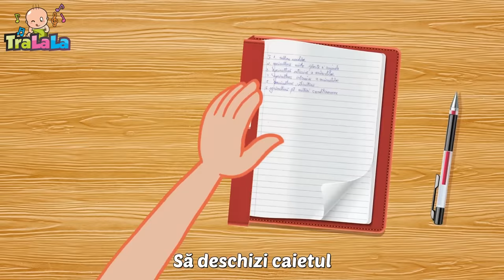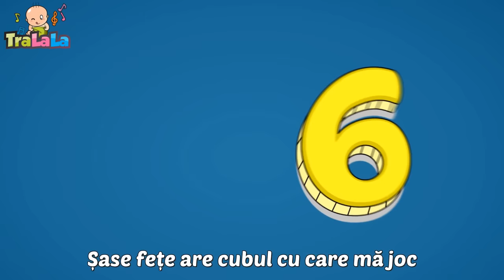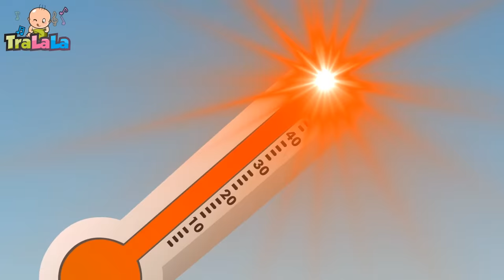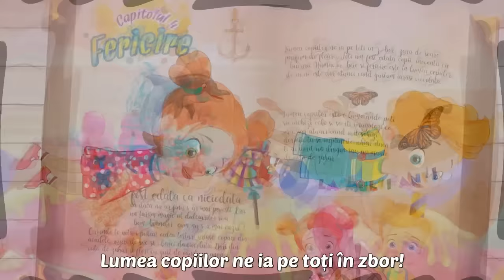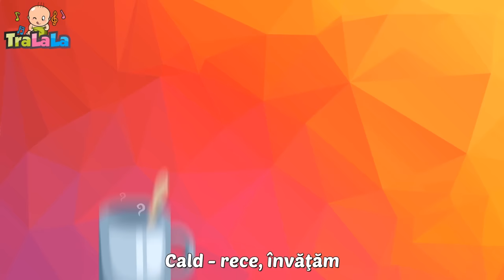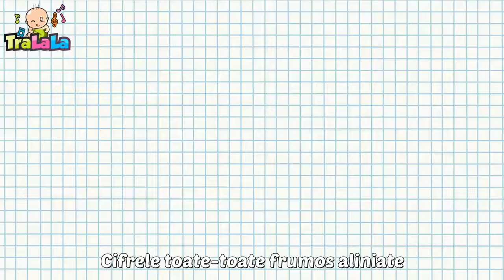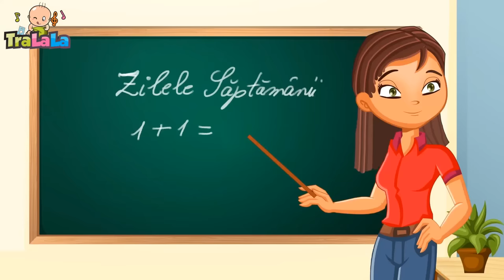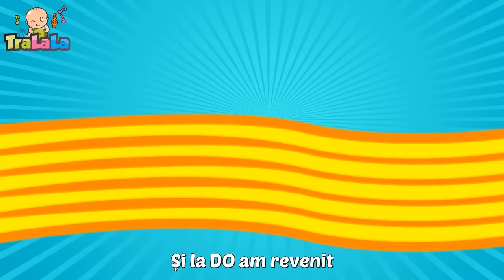Două mânuțe 👏🏻🫧 Colaje de Cântecele Educative pentru Copii de la TraLaLa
🎵 Bine ai venit pe canalul "Cantece pentru Copii" - un canal marca TraLaLa! Aici vei găsi cele mai distractive și educative cântece pentru copii, create special pentru micuții noștri ascultători. 🎶😀👶

Versuri Două mânuțe

 Am două mânuțe foarte drăguțe,
Ele spală fața când vine dimineața

Ochișorii mei sunt două mărgele,
Și năsucul meu e foarte drăgălaș
Mami mă alintă, mă sărută întruna,
Tati mă privește, „Vai, ce copilaș!”

Sunt deja mai mare, merg în picioare
Prin casă mai alerg, cad, dar mă ridic
Mami îmi dă lăptic cu multă, multă miere
Adio, răceală, nu mai am nimic!